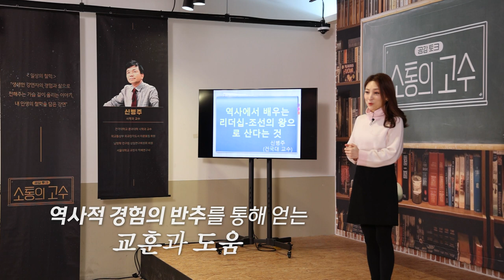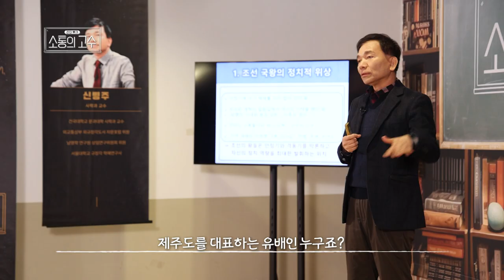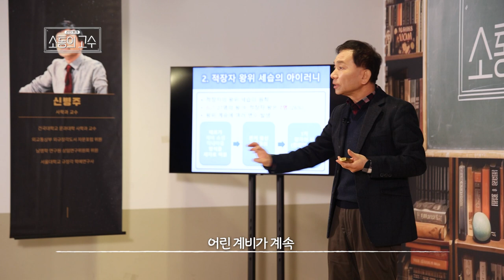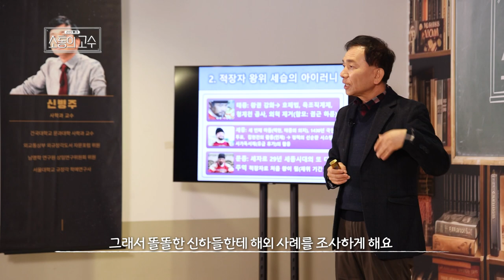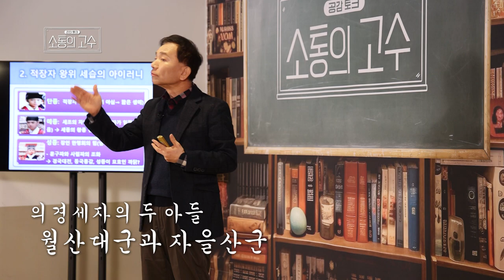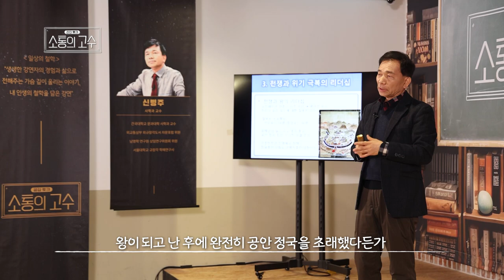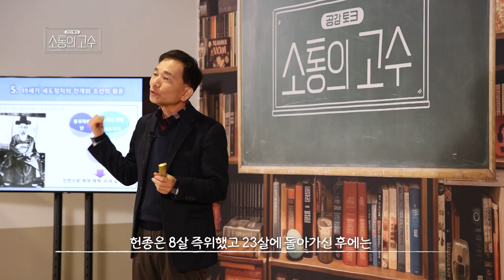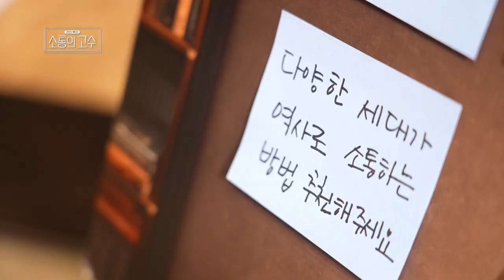역사로 배우는 리더쉽ㅣ건국대학교 사학과 신병주 교수ㅣ11화 [소통의 고수2]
11화  [역사로 배우는 리더쉽]
- 조선왕조를 이끌었던 27명 왕의 삶
- 500년간 한반도를 통치했던 조선 왕조의 숨겨진 이야기
- 과거를 통해 배우는 가치있는 현재를 위한 강연